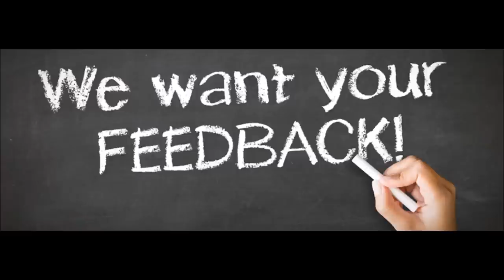How to Crochet Circle - Flat Circle with Double Crochet-Learn to Crochet in Tamil By Nagu's Handwork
This video describes how to crochet a circle  using Double Crochet.
Flat circle with clear explanation that can be used for Dinning.